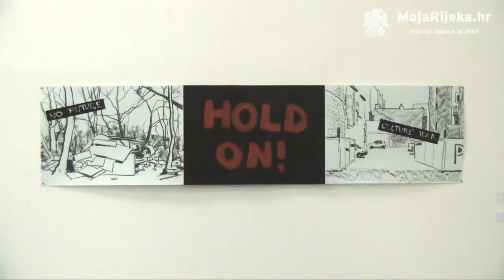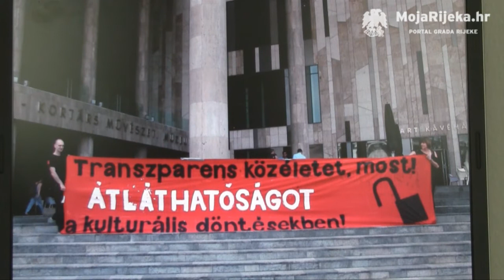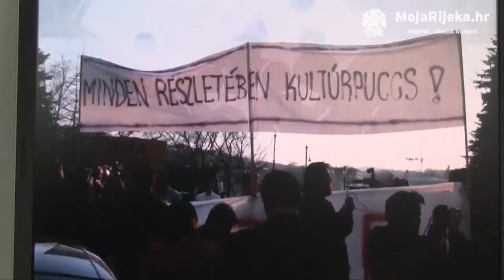MojaRijeka.hr - Csaba Nemes - Ne traži logiku u ovome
Otvorenje izložbe radova Csabe Nemesa, pod naslovom "Ne traži logiku u ovome".
MMSU, Rijeka.